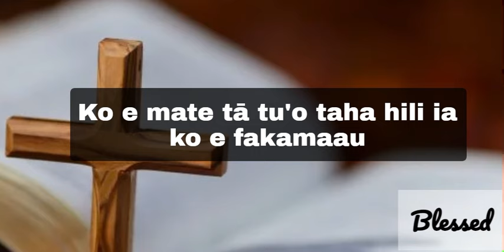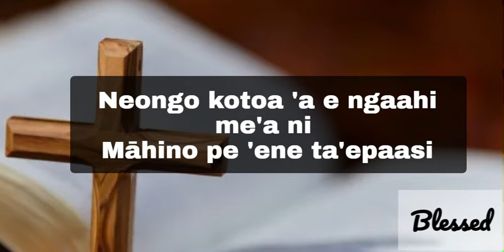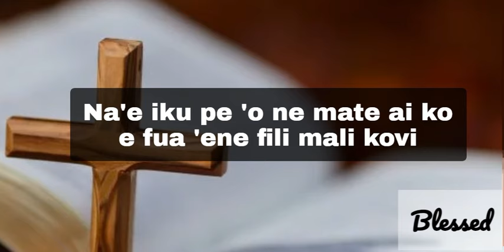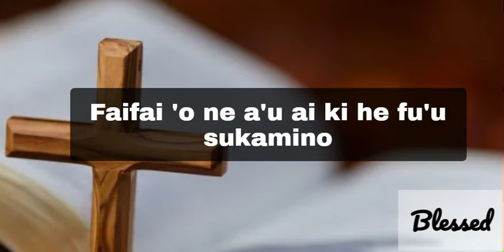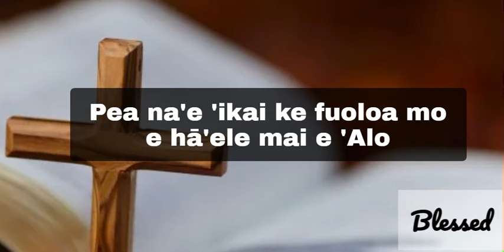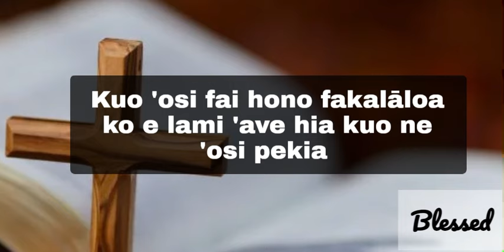Sakeasi (Hiva Faka-lotu )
Ko e ki'i hiva ne hiva'i e Hopi Vou.